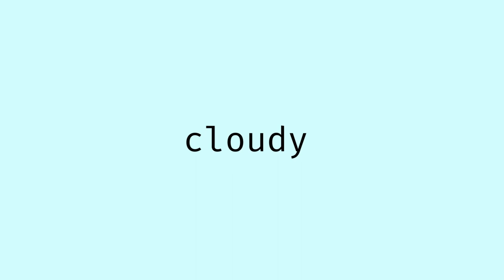cluster pal - cloudy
pls read this first if you're about to use this in your youtube video:
you can use this song in your youtube video, as long as you credit me. please leave a comment if you see anyone that used my music in their videos but does not credit me.
this is my first ever video uploaded into youtube, cant wait to start my youtube journey!
here's a lofi song i made, i hope you enjoy it. :)